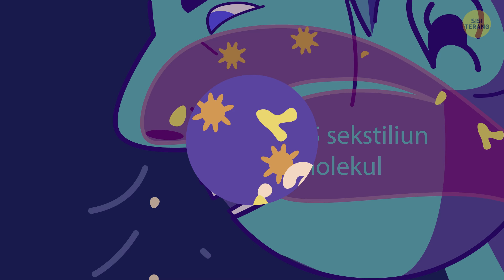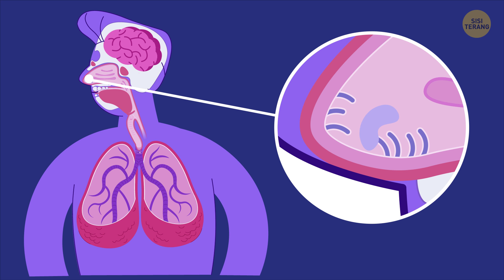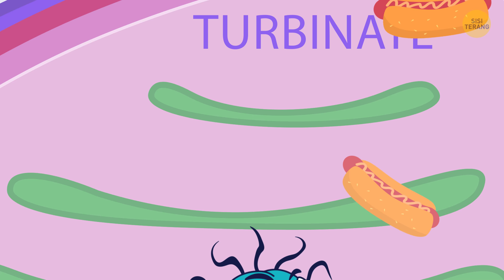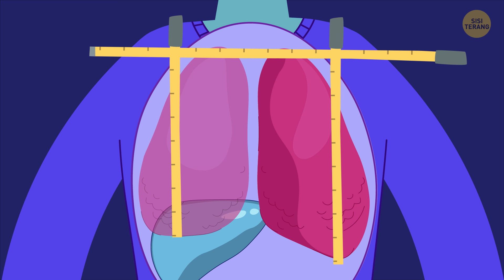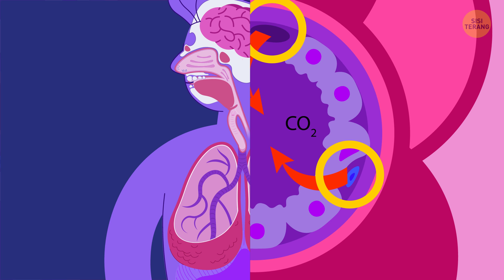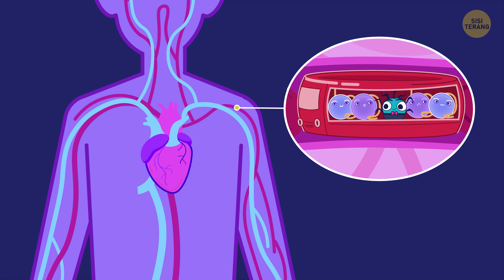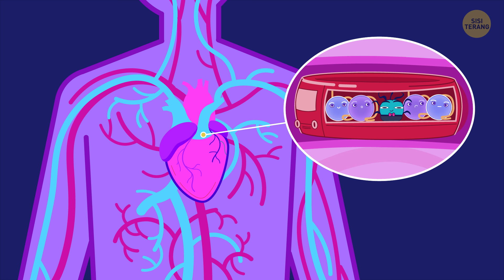Bagaimana Kamu Bernapas 👃 - Cerita Animasi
Teman-teman, kita terus mencari tahu beberapa fakta menakjubkan tentang tubuh manusia. Tahukah kamu? Hanya dengan duduk di depan komputer, kamu mengambil napas 12–15 kali per menit. Itu berkat spons terkuat di dunia yang membuatmu tetap hidup – Paru-parumu. Pada suhu kamar, kamu menghirup sekitar 25 sektiliun molekul hanya dengan satu tarikan napas. Itu angka 25 yang diikuti oleh 21 angka nol. Bernapas adalah hal paling penting yang dilakukan tubuh kita. Manusia tidak bisa hidup tanpa bernapas. Mari kita cari tahu bagaimana cara kerja paru-paru!
Paru-paru berwarna merah mudah dan terbuat dari jaringan yang lembut, elastis, dan seperti spons. Paru-paru berada di dalam kantong jaringan dan melekat pada kantong itu oleh selaput tipis cairan – seperti lem encer. Kantong itu menciptakan permukaan yang halus, yang memungkinkan paru-paru mengembang setiap kamu menarik napas. Kamu tahu paru-paru memiliki ukuran dan bentuk yang berbeda? Paru-paru kanan lebih pendek daripada paru-paru kiri karena perlu memberi ruang bagi hati.